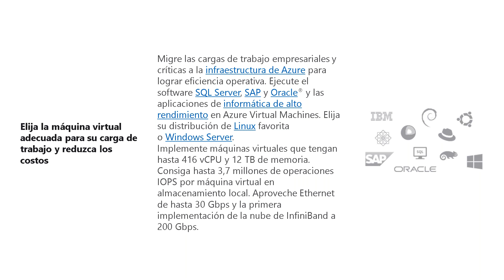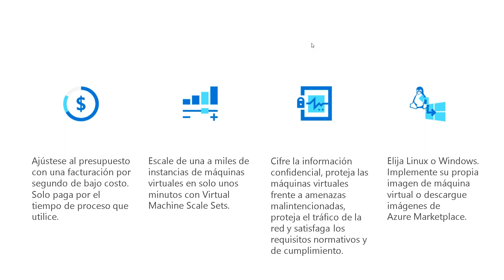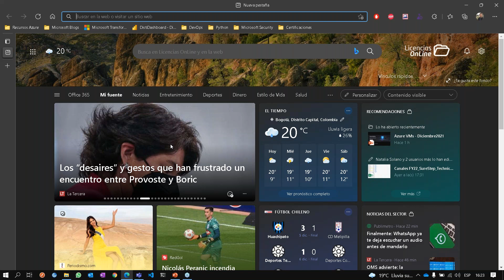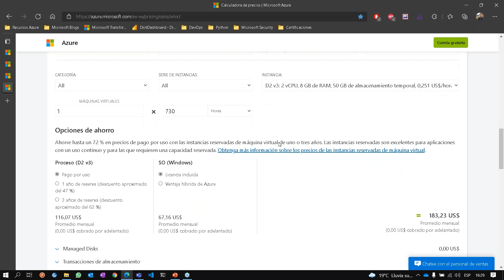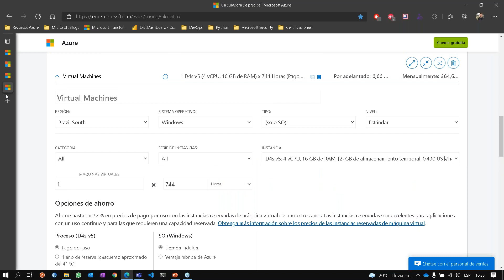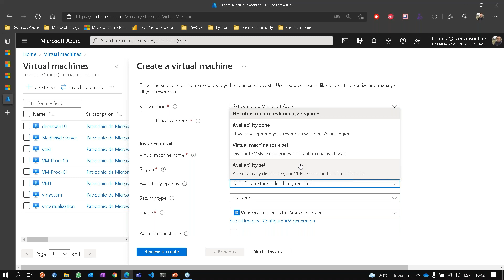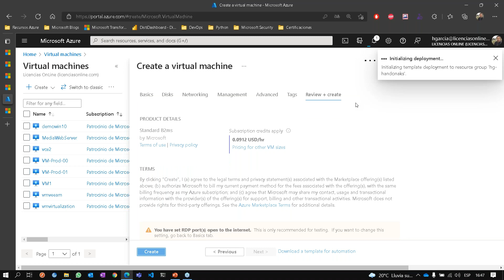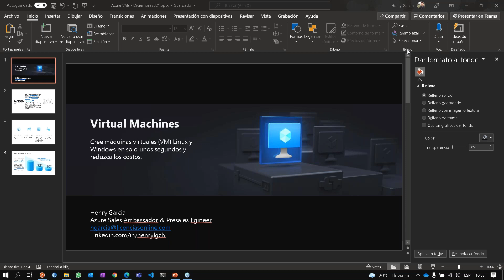Aumenta la eficiencia operativa de tu negocio y reduce tus costos con Microsoft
La tendencia de las empresas en Latinoamérica se dirige a desarrollar ambientes de trabajo híbridos o nativo en la nube.

¿Tu empresa está preparada para mantenerse competitiva y adaptarse
a los nuevos desafíos?

Microsoft y Licencias OnLine te invitan a conocer cómo puedes optimizar
tu consumo de nube con Azure.